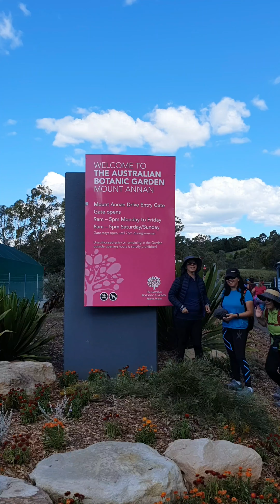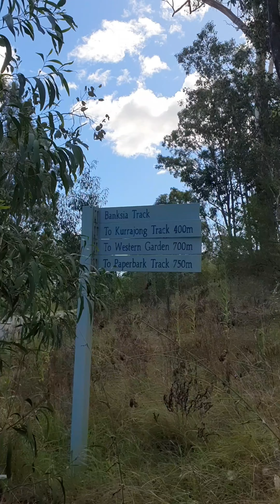Bushwalking in Mt. Annan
Bushwalk: Australian Botanic Garden Mt. Annan Walk - 17ppl

This time, 5 of us joined another Sydney bushwalk group.
It was all sunshine and blue sky on that day.
Such great weather made a fairly easy walk.
There were some minor inclines and declines but the ground was so easy to walk on.
A pair of normal walking shoes was plenty.

📍 The Australian Botanic Garden
📌 362 Narellan Rd, Mount Annan NSW 2567
⏰️ Mon-Sun: 8:00am-5:00pm
😰 1/5

Credit:
1st Music: Sunshine & Blue Skies

2nd Music: ?